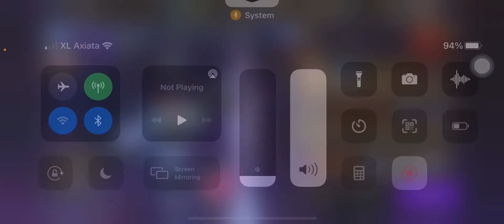FFbe WOTV - No Death F52 Porclaim Tower - the power of mono element